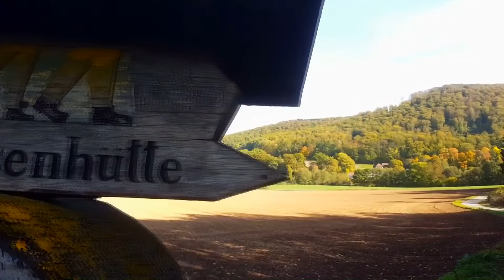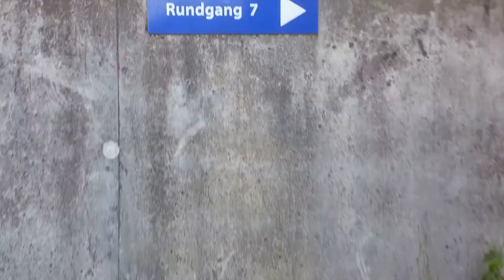Die Luisenhütte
In diesem Video geht es um die Balver Luisenhütte, die älteste Hochofenanlage Deutschlands